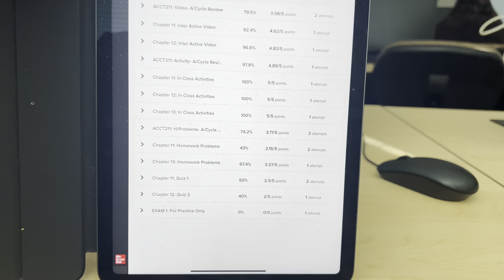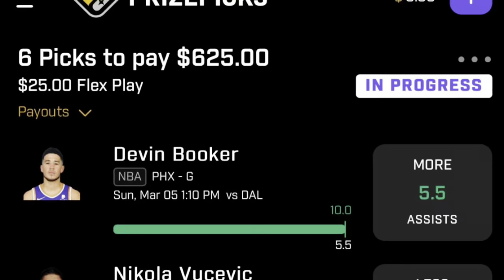DAY IN THE LIFE OF A COMMUTER COLLEGE STUDENT | Bowie State University | HBCU Vlog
The day in the life of a commuter student at an HBCU. This is a day of me attending Bowie State University as a senior. The commuting life is different and new but it keeps you focused and away. Enjoy the Hbcu day in the life vlog : )